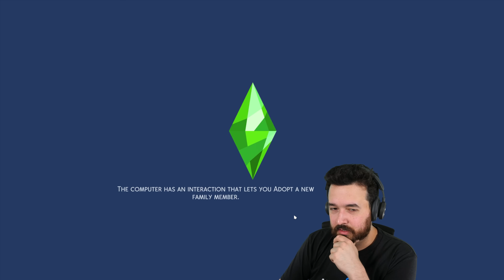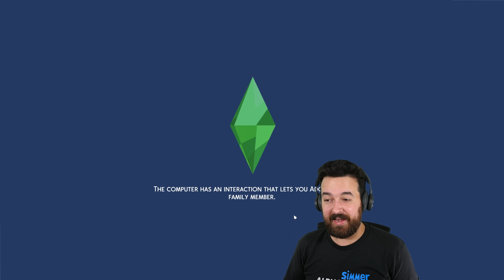Making money any way I can! - Rent to Riches (Part 2)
Laird is doing everything she can to earn some money, but it's not all going her way!